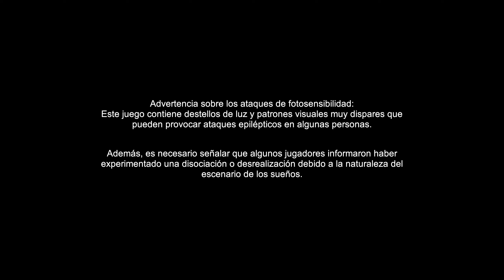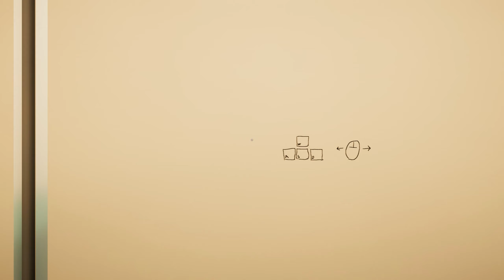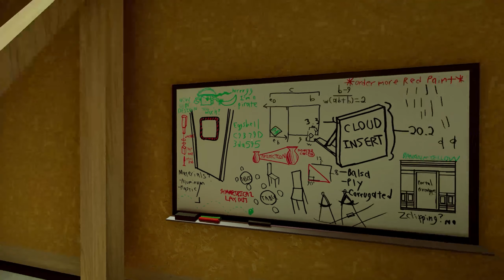Soñando Subliminalmente "Superliminal" Ep1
Juego de puzzles con un diseño distinto al habitual.